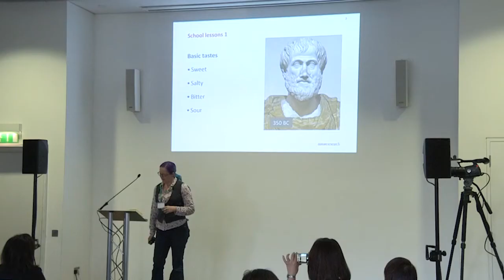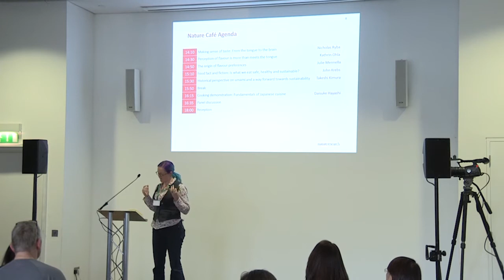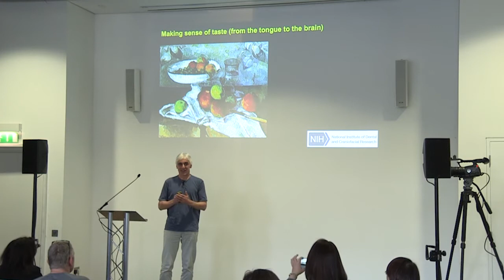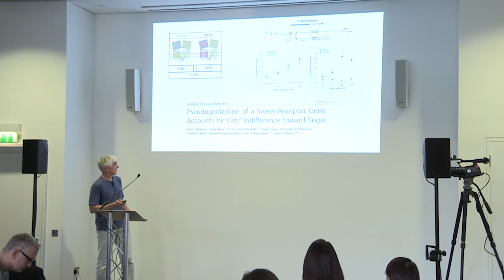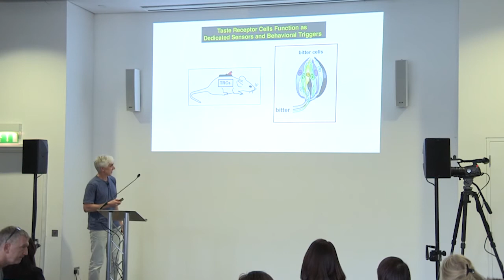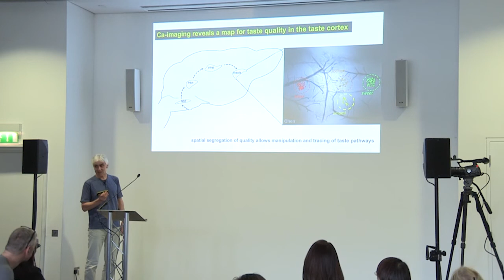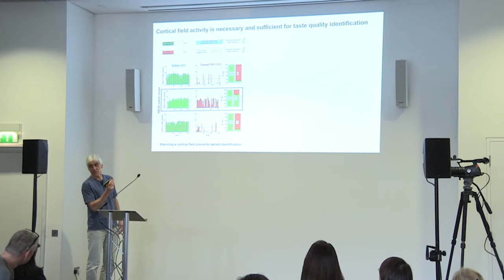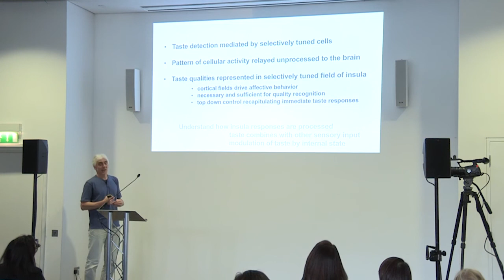Making sense of taste: from the tongue to the brain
Nature Café talk by Nicholas Ryba, National Institute of Dental Craniofacial Research, USA.

Nature Café is a unique forum organized by Nature Research that allows Nature and Nature journal audiences to meet with the editors and other international scientific experts to discuss some of the hottest current topics in science.